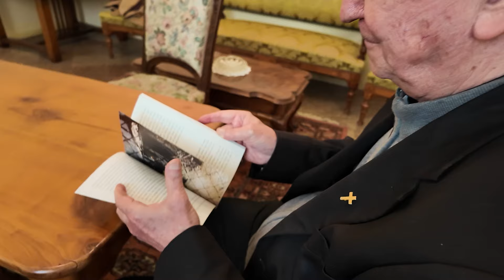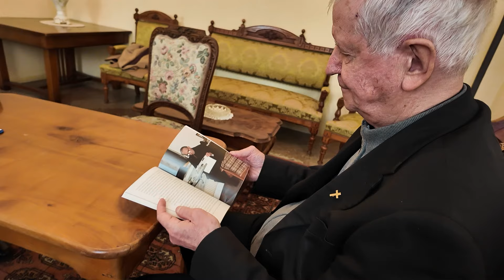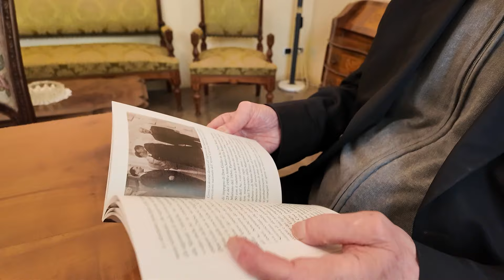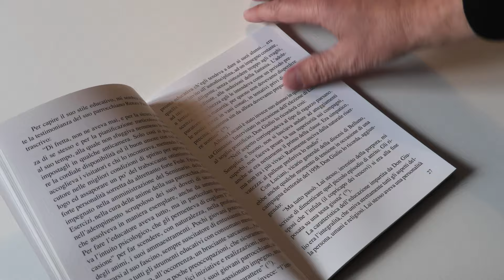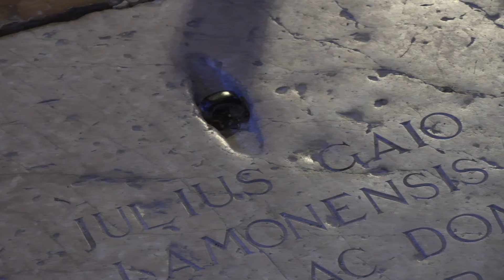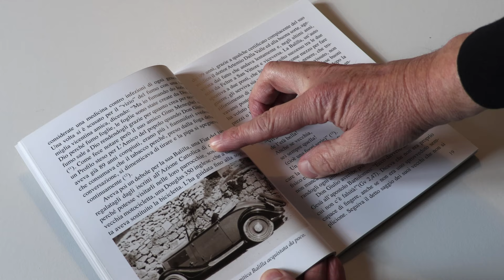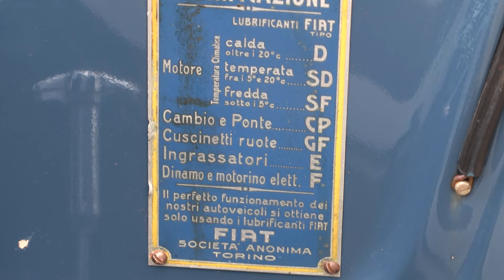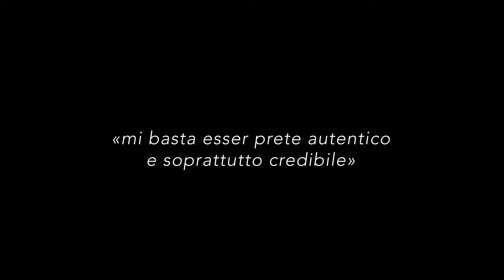La Balilla di don Giulio Gaio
Don Giulio Gaio visse fino all’età di 105 anni ed è stato una delle personalità religiose e politiche più prestigiose del Novecento, in grado di imprimere un segno indelebile nella storia di Feltre, nel bellunese, con il suo antifascismo e l’amicizia personale con don Sturzo. Sono ancora molti i feltrini che associano la sua figura alla amatissima Fiat Balilla spider color carta da zucchero, oggi ritornata al suo antico splendore grazie ad un attento restauro dopo novant’anni di servizio. Nel filmato, la storia del parroco raccontata da don Giacomo Mazzorana, gli eventi delle due Guerre Mondiali, le curiosità legate a papa Giovanni Paolo I e un simpatico aneddoto che lo vide a tu per tu con il collezionista trevigiano Francesco Carraro come in una scenetta di don Camillo e Peppone.